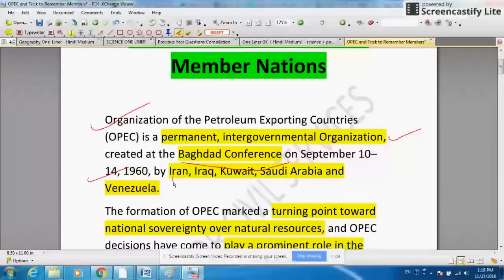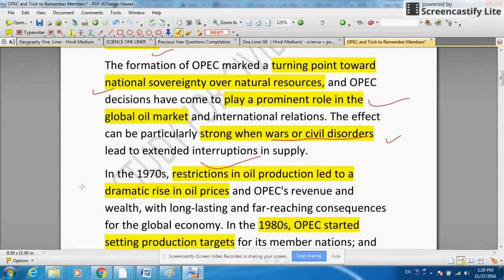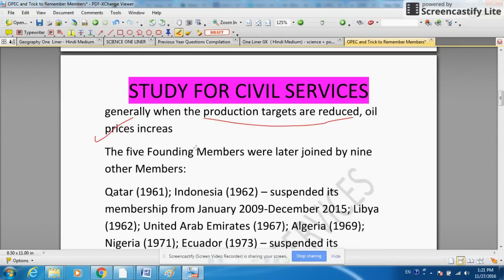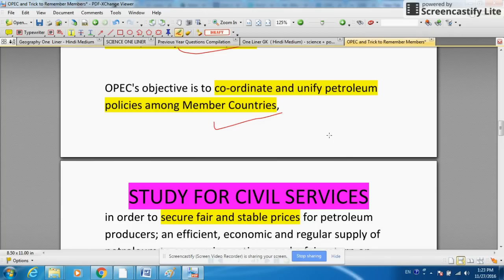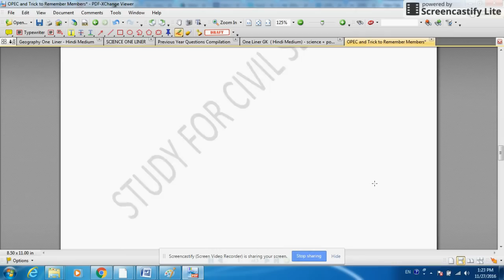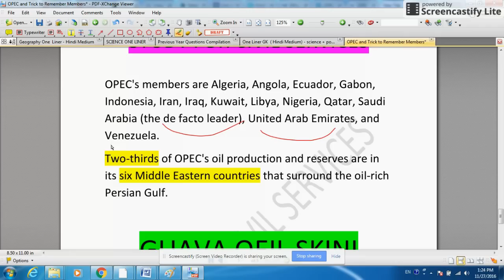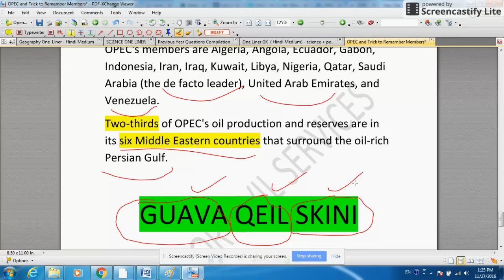All about OPEC and Trick to Remember members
All about OPEC and Trick to remember Member countries of OPEC . Organization of the Petroleum Exporting Countries (OPEC) is a permanent, intergovernmental Organization, created at the Baghdad Conference on September 10–14, 1960, by Iran, Iraq, Kuwait, Saudi Arabia and Venezuela.
The formation of OPEC marked a turning point toward national sovereignty over natural resources, and OPEC decisions have come to play a prominent role in the global oil market and international relations. The effect can be particularly strong when wars or civil disorders lead to extended interruptions in supply.
In the 1970s, restrictions in oil production led to a dramatic rise in oil prices and OPEC's revenue and wealth, with long-lasting and far-reaching consequences for the global economy. In the 1980s, OPEC started setting production targets for its member nations; and generally when the production targets are reduced, oil prices increas
The five Founding Members were later joined by nine other Members:
Qatar (1961); Indonesia (1962) – suspended its membership from January 2009-December 2015; Libya (1962); United Arab Emirates (1967); Algeria (1969); Nigeria (1971); Ecuador (1973) – suspended its membership from December 1992-October 2007; Angola (2007); and Gabon (1975) - terminated its membership in January 1995 but rejoined in July 2016.

OPEC play a role in global Oil Politics

OPEC had its headquarters in Geneva, Switzerland, in the first five years of its existence. This was moved to Vienna, Austria, on September 1, 1965.

OPEC's objective is to co-ordinate and unify petroleum policies among Member Countries,
in order to secure fair and stable prices for petroleum producers; an efficient, economic and regular supply of petroleum to consuming nations; and a fair return on capital to those investing in the industry.

Buy our Emailupdate course and get all our pdfs free + many other stuff

Buy full Uttar Pradesh PCS UPPCS study package for UPPCS 2017 PRe+ Mains + UP Exams

Buy Full Study Package for BPSC /Bihar PCS -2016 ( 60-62 CCE ) :- PRelims + Mains

Buy full Uttarakhand PCS UKPSC 2016 Study Package for PRe+ Mains

Buy Full RAS Rajasthan PCS Pre + Mains Study Package